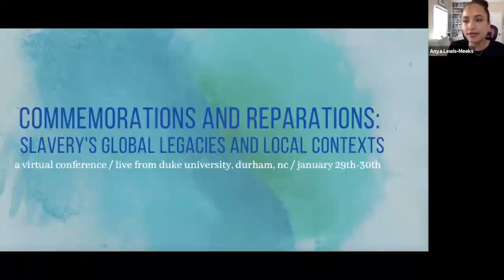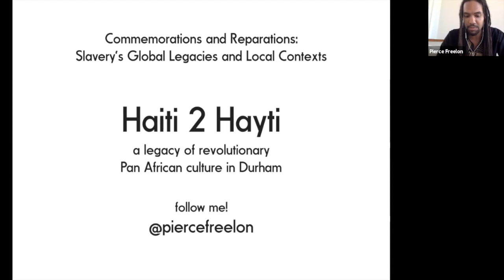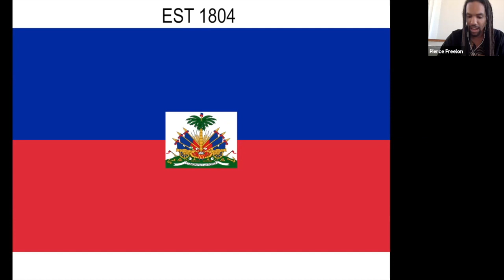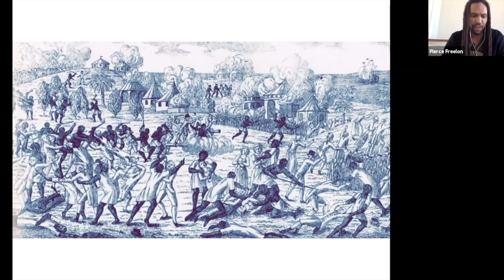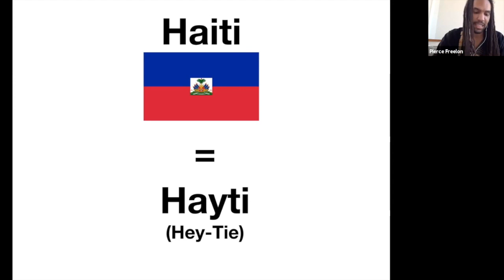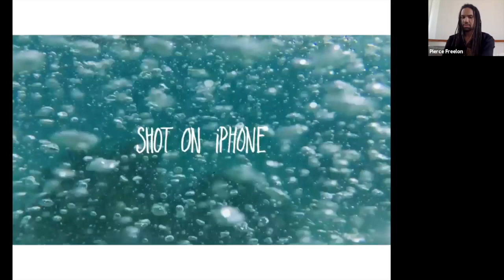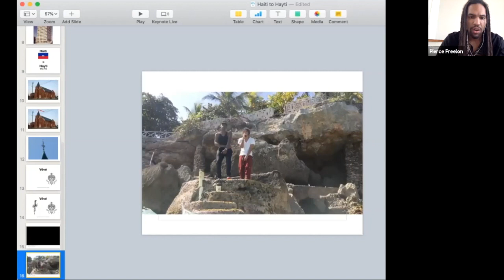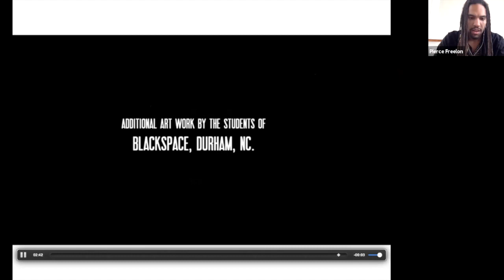Pierce Freelon, “Haiti 2 Hayti: A Legacy of Revolutionary Pan African Culture in Durham”